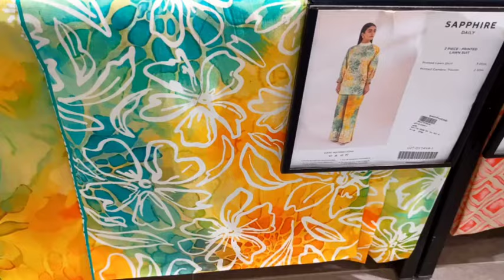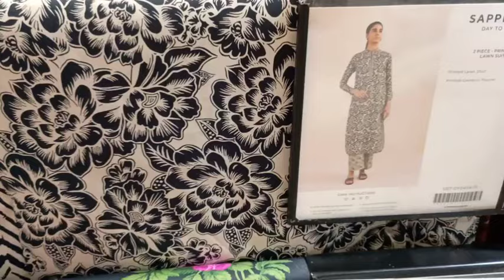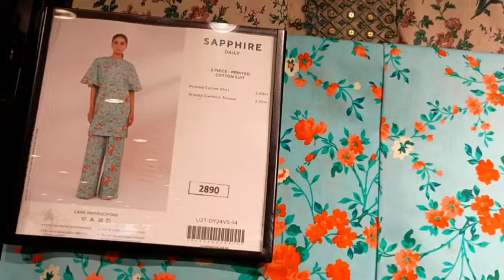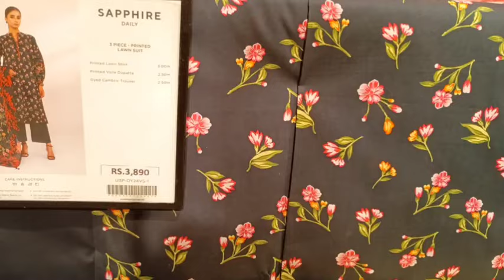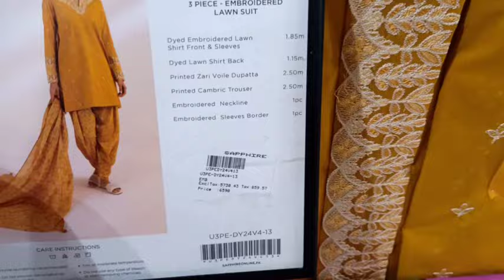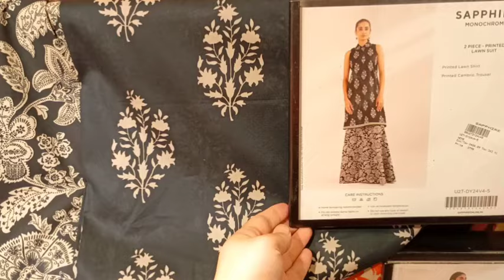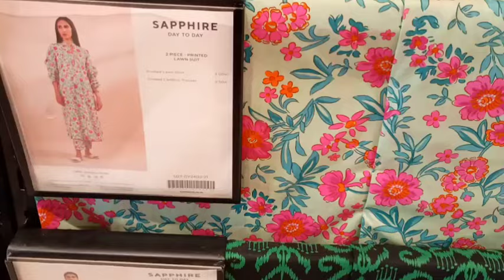Sapphire Sale Date Confirmed Flat 50% & 35% OFF